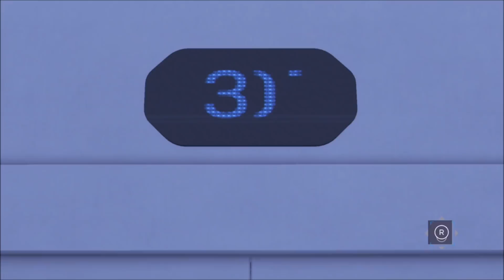へっぽコナー集【サイバーライフタワー編】←デトロイトビカムヒューマンプレイ（detroit become human gameplay）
デトロイトビカムヒューマン（detroit become human）をプレイし、サイバーライフタワーにてコナーがへっぽこなシーンをまとめました。
ps4のシェア機能を利用。
日本語版。

let's enjoy detroit become human gameplay!